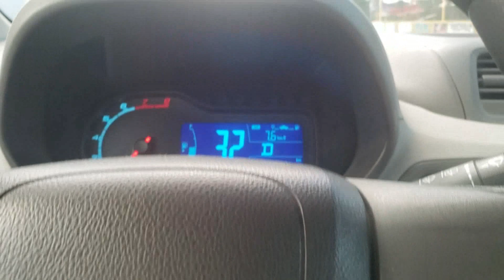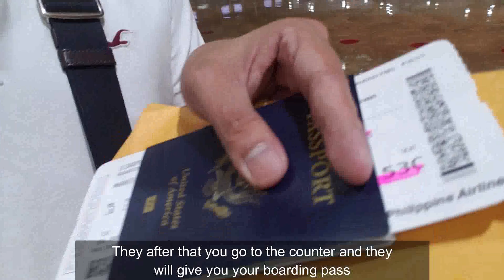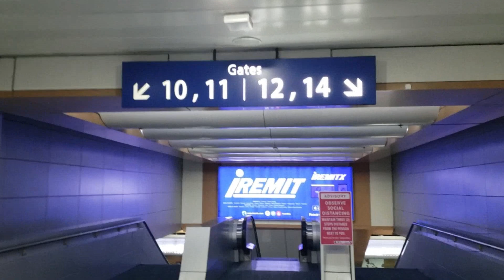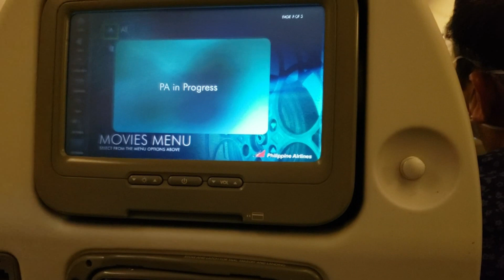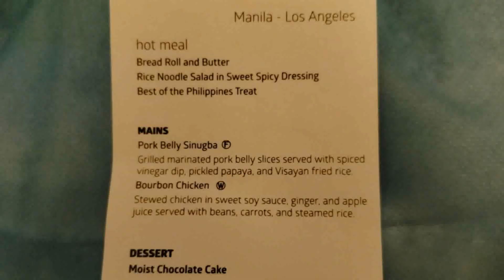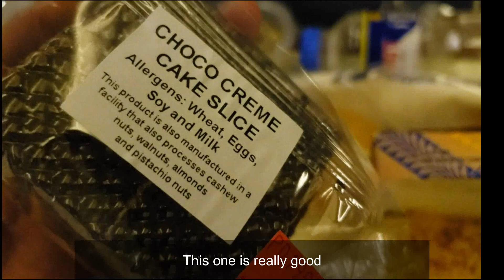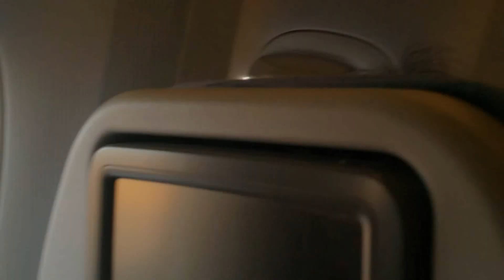MANILA to LOS ANGELES Flight| during Covid 19 Pandemic 2021| Complete Guide | Philippine Airlines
Sharing my complete experience on flying Philippine Airlines during this Covid-19 Pandemic 2021.
My tips and guide on how they do the procedures on implementing the health protocols.

Priority requirement: NEGATIVE Result of RT-PCR Test.
(Must be done 72hrs before flight)
Example: My flight is Friday night. I took the Swab on Wednesday morning then got the result via email on Thursday morning.

Make sure to complete the required paper works and download the Traze App.

19